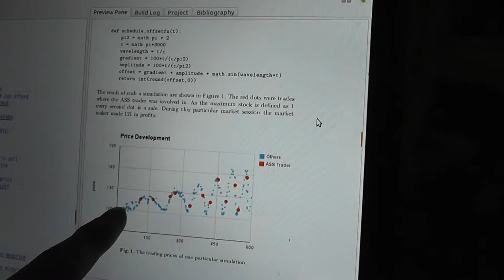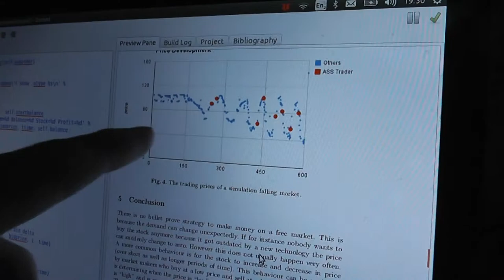A Simple Strategy - Jan 15th '15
ASS in short ;)